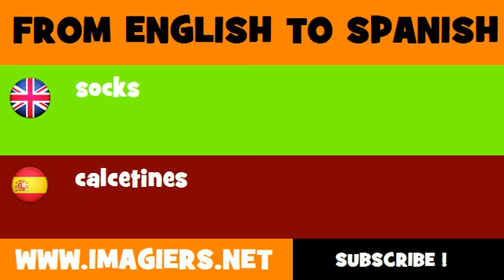FROM ENGLISH TO SPANISH = socks